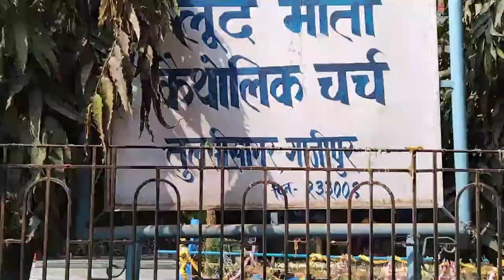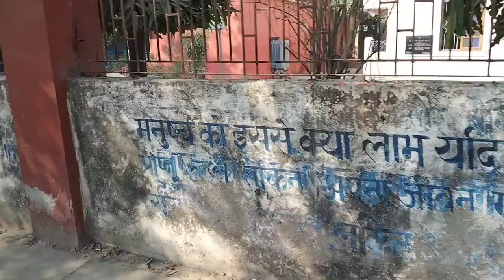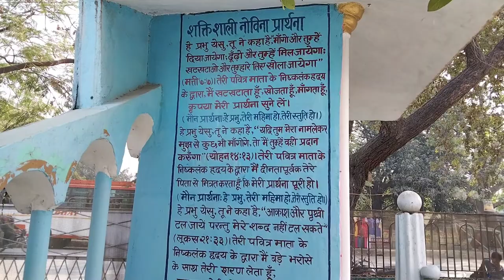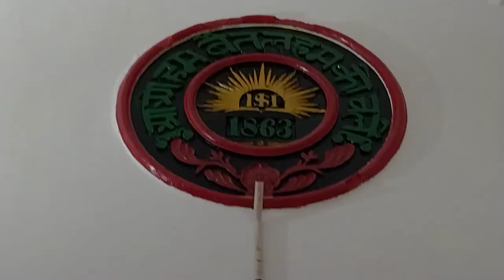What is Christianity? | Church Of Ghazipur || Explorebug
Hello Everyone ,
In this video I'm exploring two churches of Ghazipur. Both are situated at sichai Vibhag crossroads

                     Musics Credited